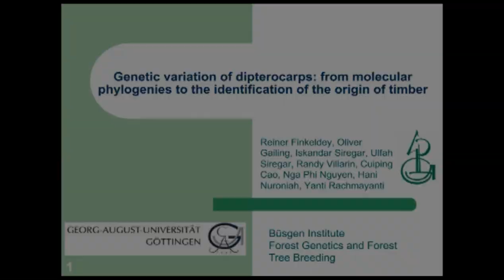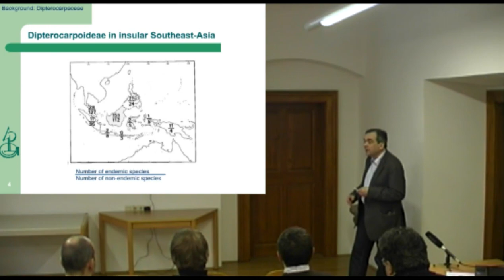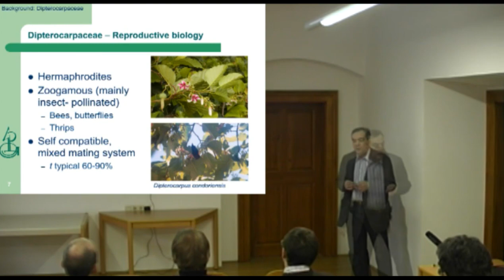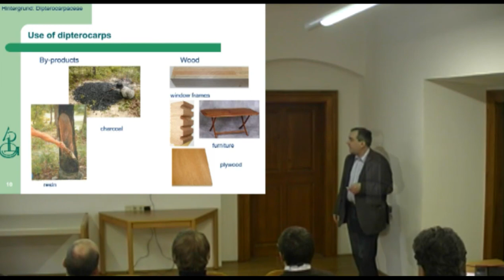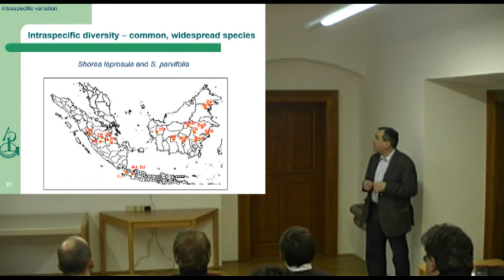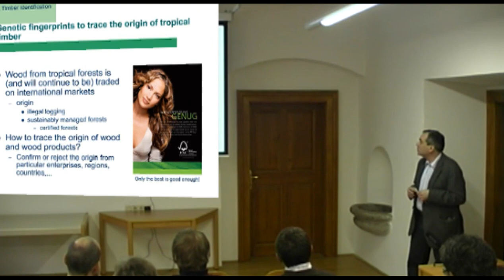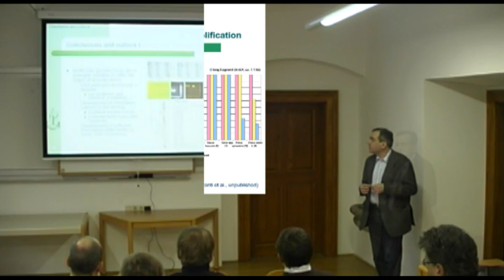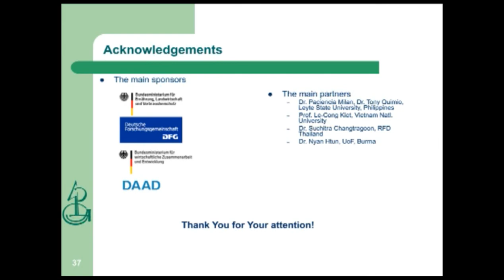forst-gen-ethik: Nachhaltige Nutzung von Tropenholz - DNA-Fingerprints helfen!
Dieses Video ist eine Kurzfassung des Vortrages von Prof. Dr. Reiner Finkeldey, Abteilung Forstgenetik und Forstpflanzenzüchtung, am Büsgen-Institut der Georg-August-Universität Göttingen, Deutschland, in der Kolloquiumsreihe "forst-gen-ethik" des Instituts für Genetik (BFW) am 14. Februar 2011 in Wien Mariabrunn.